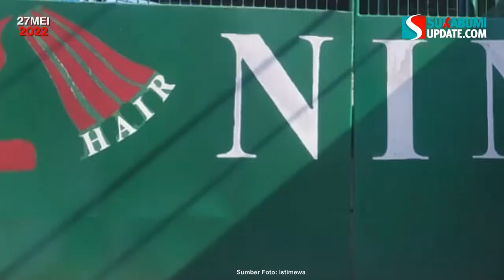Gegara Aturan Hijab, Belasan Buruh Perempuan di Sukabumi Sempat Mogok Kerja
SUKABUMIUPDATE.com - Belasan buruh perempuan PT Nina Venus Indonusa 2 di Desa Parungkuda, Kecamatan Parungkuda, Kabupaten Sukabumi, mengaku tidak diizinkan menggunakan kerudung atau hijab saat bekerja. Akibatnya, mereka memilih mogok kerja dan menyebut sempat dipaksa pulang oleh perusahaan.

PT Nina Venus Indonusa 2 merupakan perusahaan yang bergerak di bidang produksi rambut palsu dan cabang dari PT Nina Venus Indonusa 1 yang ada di Desa Sundawenang, Kecamatan Parungkuda, Kabupaten Sukabumi. Ada 16 buruh perempuan yang mengaku tidak diizinkan menggunakan kerudung saat bekerja.

Reporter: CRP 4
Redaktur: Oksa Bachtiar Camsyah
Video Editor: Farhans